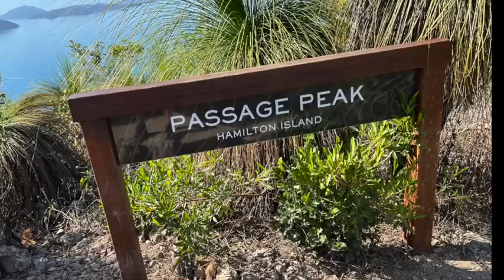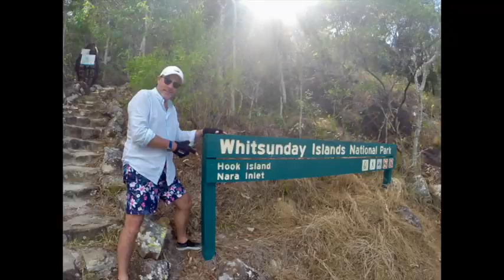Hamilton Whitsunday Lucy Oct21 Large 540p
Just for me for backups